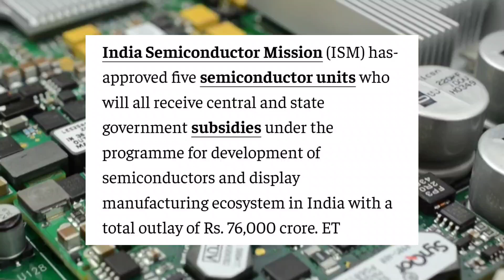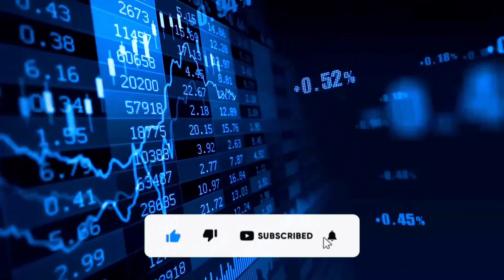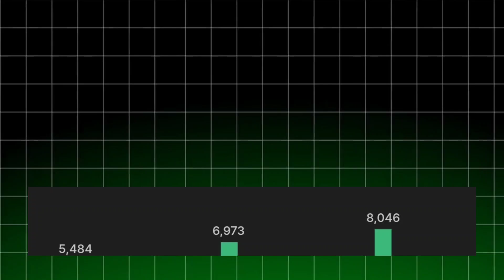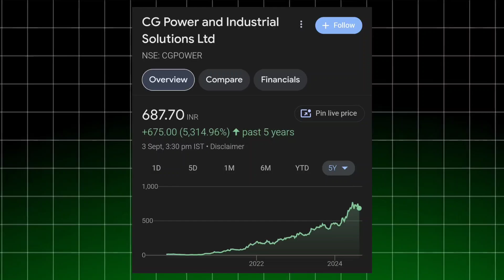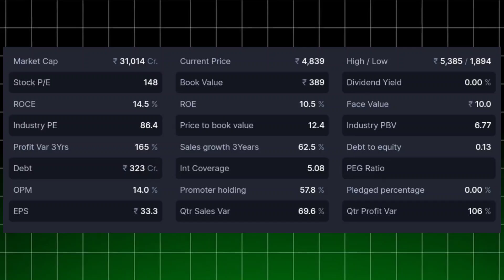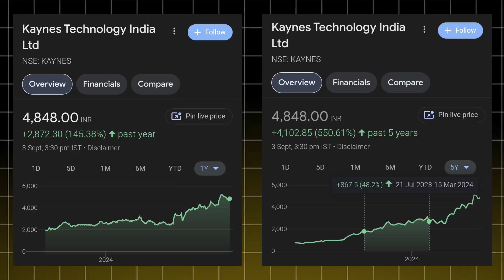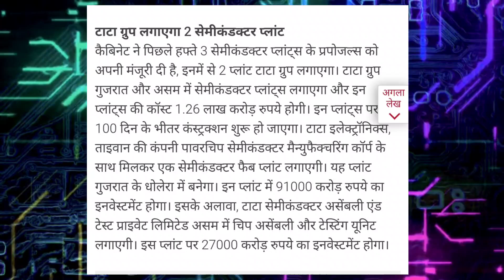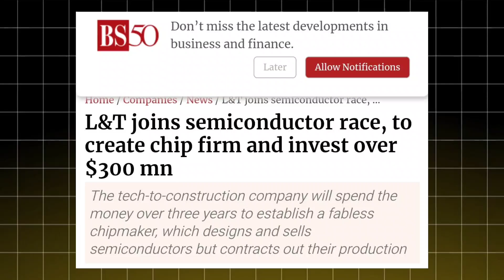Top Semiconductor Stocks | Best Semiconductor Stocks in india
Top Semiconductor Stocks in india | Best Semiconductor Company in india | Kaynes Technology Semiconductor | L&T Semiconductor Plant

In This Video I explained about Semiconductor Manufacturing Plant in india And Top semiconductor manufacturing stocks in india

Semicon 2024 india
Semicon india 2024
Semicon 2024
Tata electronics semiconductor stocks
Tata elaxi semiconductor stocks
Tata group semiconductor stocks
L&T Semiconductor Stocks
L&T Semiconductor Plant
L&T Semiconductor Manufacturing Plant in india
India's top semiconductor stocks
India's top semiconductor manufacturing plant
Kaynes Technology Semiconductor Manufacturing Plant
Kaynes semiconductor
Kaynes Technology Semiconductor Plant
CG Power semiconductor stock
CG power semiconductor manufacturing plant
CG Power semiconductor plant in india
Micron technology semiconductor manufacturing plant in india
HCL Tech semiconductor stock
BEL semiconductor
Dixon technology semiconductor manufacturing plant
Havells semiconductor manufacturing plant in india
New semiconductor manufacturing plant in india
Semiconductor manufacturing government schemes
Multibagger semiconductor stocks
Penny semiconductor stocks in india
Semiconductor chip stocks
Semiconductor stock
Top Semiconductor Stock
Best semiconductor stock in india
Nvidia stock in india
Best semiconductor company in india
Best semiconductor companies in india
Top Semiconductor Company in india
Best semiconductor penny stocks in india
Best semiconductor share in india
Best semiconductor manufacturing company in india
Best Multibagger semiconductor stocks in india
Best Multibagger penny stocks 2024